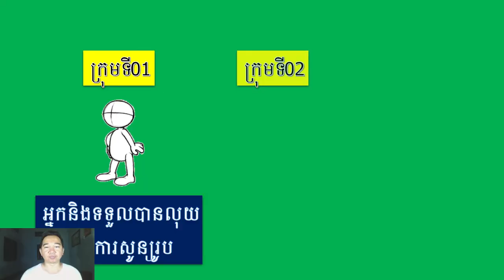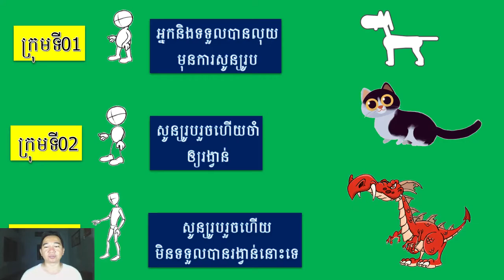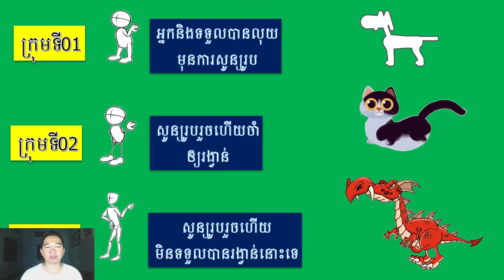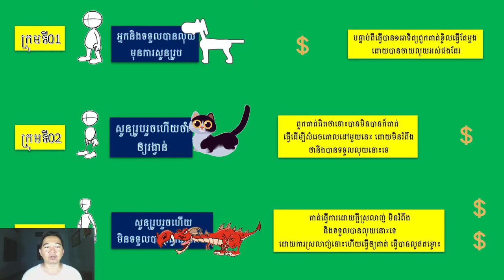អ្នកធ្វើយូធូបថ្មីថ្មោង មិនត្រូវគិតពីការរកលុយលើយូធូបនោះទេ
ដោយមានការសាកល្បងធ្វើ និងពិសោធន៍ទៅលើក្រុមមនុស្សជាមួយការប្រៀបធៀបនៃការធ្វើយូធូប និងឲ្យបងប្អូនស្វែងយល់បន្ថែមនូវគំនិតផ្តួចផ្តើមថ្មី ឲ្យបងប្អូនចេះធ្វើការតស៊ូក្នុងការធ្វើវា
សូមអរគុណចំពោះការតាមដាន នូវវីដេអូនេះ សុំសំណាងល្អបងប្អូន